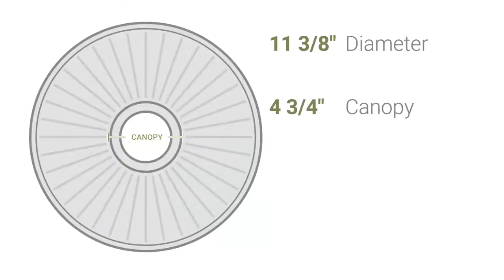Ekena Millwork CM11LF 11 3/8"OD x 3 5/8"ID x 1 1/8"P Leaf Ceiling Medallion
Ekena Millwork CM11LF 11 3/8"OD x 3 5/8"ID x 1 1/8"P Leaf Ceiling Medallion (Fits Canopies up to 4 3/4")